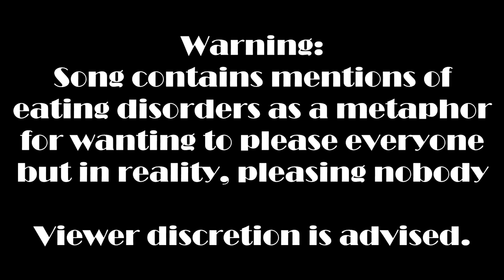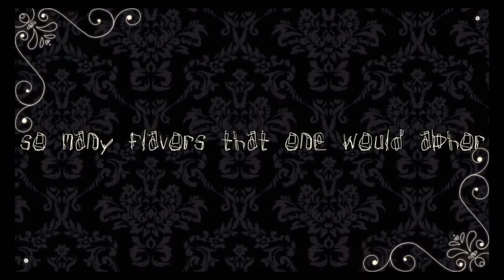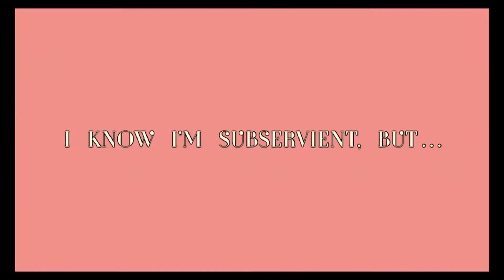【SF-A2 MIKI V2】Appetite of a People-Pleaser【VOCALOIDカーバー】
*insert obligatory white glove society reference here*
Okay but seriously, I've wanted to remake this cover with proper mixing for a couple years. I wanted to make a PV, but since my cat passed I had to put my covers, remixes, original songs, and PVs on halt for the time being. That's why I'm not uploading much other than bad covers of GHOST songs. He "left" on 2/6/2021, his 10th birthday.